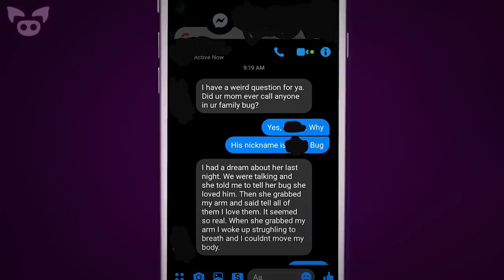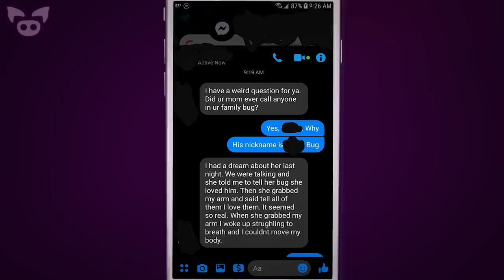Scary Ghost Photos That Shouldn’t Exist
From a scary ghost photo captured in a clock tower to an image of a shadowy figure in a haunted house, these are scary ghost photos that shouldn’t exist.

SOURCES:
7. Angie Baxter
6. 2 years ago. My daughter, her grandma, and an unknown woman.
5. Anyone have any clue what this could be??
4. OswaldFan001
3. My buddys grandmas house is haunted.
2. This was a message from one of my good friends.
1. Easter day 2015 i was in the water with my baby.